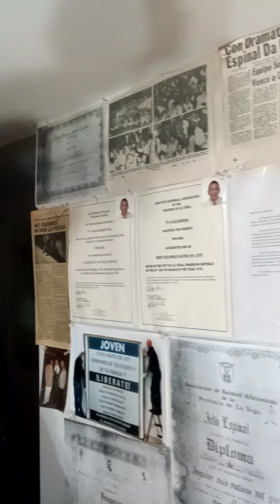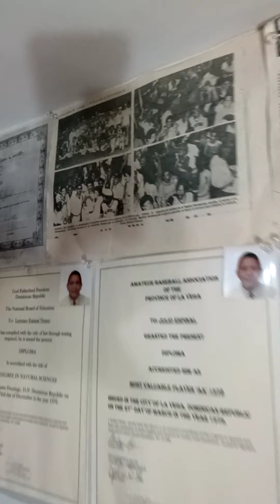September 19, 2020